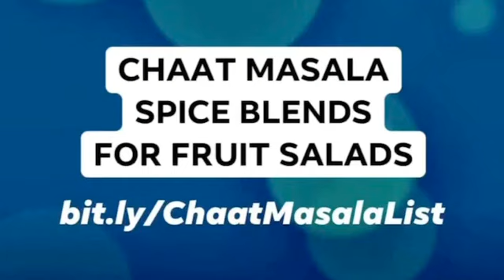CHAAT MASALA | Saturday, 25 July 2020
I put my Kuvings SV-500 vacuum blender to good use today, making two things.

Firstly, I made a batch of chaat masala spice blend for my fruit salads using:

Allspice
Amla powder
Aniseed
Cardamom
Cayenne Pepper
Chilli powder
Cloves
Ginger
Nutmeg
Black Kampot Pepper

The dominant flavours are cardamom, cloves and nutmeg. A batch usually lasts about a month.

Then, I ground some golden flaxseeds to make flaxseed meal.

Flaxseed Nutritional Information
Flaxseed occur in two basic varieties/colors: brown or yellow (golden). Most types of these basic varieties have similar nutritional characteristics and equal numbers of short-chain omega-3 fatty acids. An exception is a type of yellow flax called solin (trade name "Linola"), which has a completely different oil profile and is very low in omega-3s (alpha-linolenic acid (ALA), specifically). Brown flaxseed varieties may be consumed as readily as the yellow ones, and have been for thousands of years. A 100-gram portion of ground flaxseed supplies about 534 calories (2,230 kJ), 41 g of fat, 28 g of fiber, and 20 g of protein.

Whole flaxseeds are chemically stable, but ground flaxseed meal, because of oxidation, may go rancid when left exposed to air at room temperature in as little as one week. Refrigeration and storage in sealed air-tight containers will keep ground flaxseed meal for a longer period before it turns rancid.

One study of research published between 1990 and 2008 showed that consuming flaxseed or its derivatives may reduce total and LDL-cholesterol in the blood, with greater benefits in women and those with high cholesterol. A meta-analysis has shown that consumption of more than 30 g of flaxseed daily for more than 12 weeks reduced body weight, body mass index (BMI), and waist circumference for persons with a BMI greater than 27. Another meta-analysis has shown that consumption of flaxseed for more than 12 weeks produced small reductions in systolic blood pressure and diastolic blood pressure. Flaxseed supplementation showed a small reduction in c-reactive protein (a marker of inflammation) only in persons with a BMI greater than 30. It doesn’t matter if you use golden or brown flaxseed — the nutritional value is the same, although brown is usually cheaper than golden flaxseed.